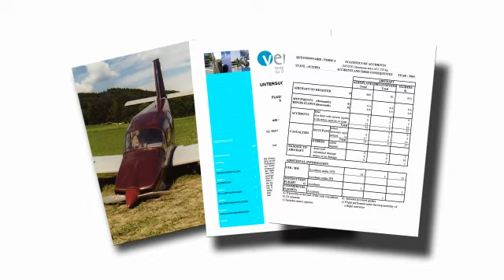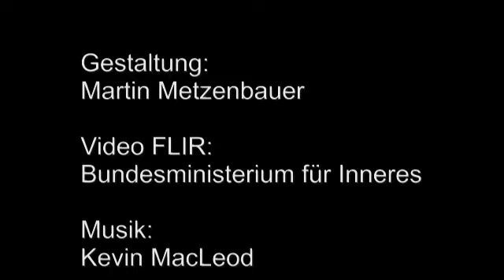Ikarus 2013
Im Rahmen der Flugnotfallübung "Ikarus 2013" wurde eine Bruchlandung simuliert und das Zusammenspiel der Einsatzkräfte geübt.